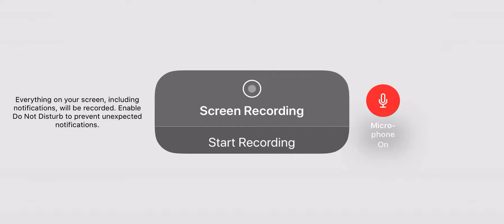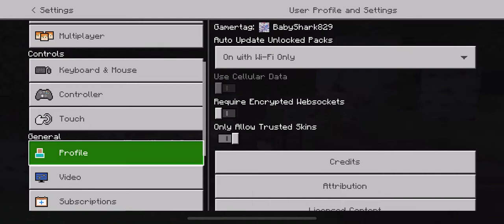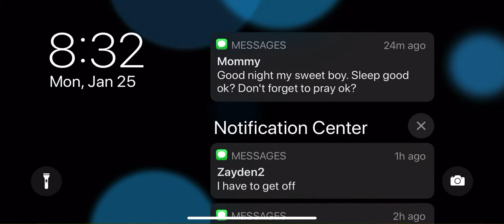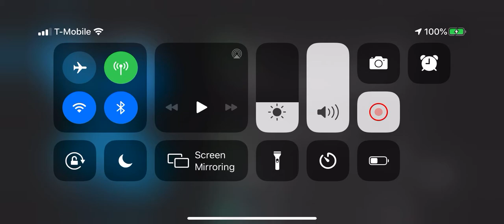How to Minecraft